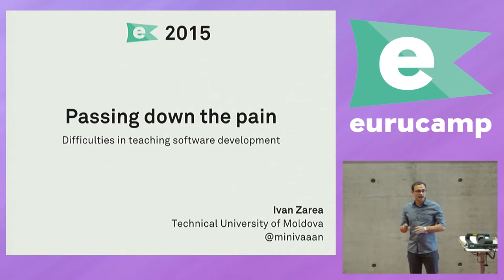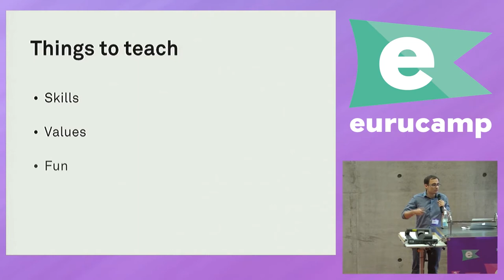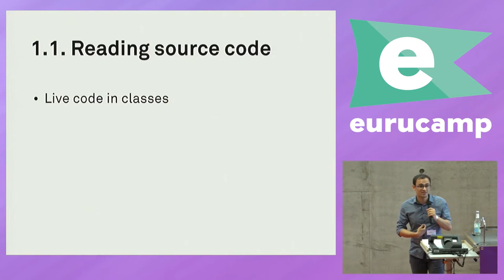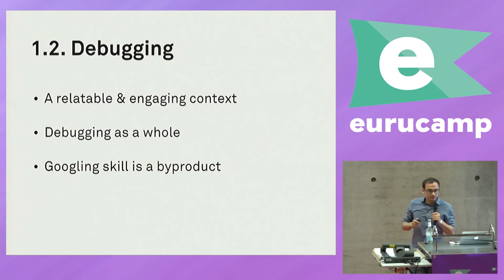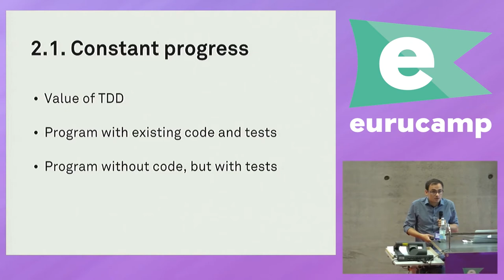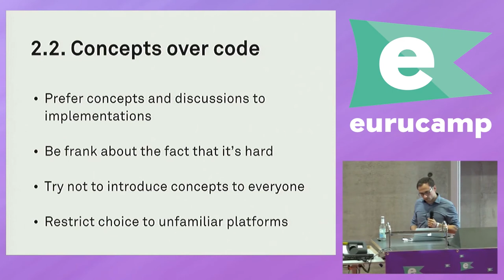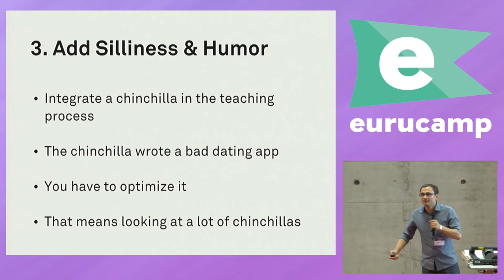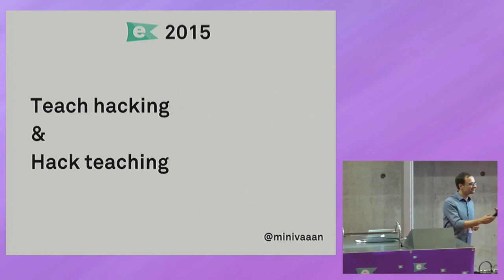eurucamp 2015 - Passing Down the Pain: Difficulties in Teaching Software Development by Ivan Zarea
Passing Down the Pain: Difficulties in Teaching Software Development by Ivan Zarea

How do you teach proper software engineering? How do you design a teaching program that highlights the pain of maintaining software to students who have never actually had to maintain software? And, while doing that, how do you keep your students engaged?

Teaching at an experimental group at the Technical University of Moldova, I’m able to employ new techniques including testing, live coding and software maintenance into a regular university curriculum.

Some of the techniques work well to convey the difficulties of writing software, others were failed experiments involving chinchillas and drug dealers. It’s a different age for teaching. The students have already had experience with hackathons, code camps, fancy javascript frameworks and it’s our mission as educators to stay relevant and provide engaging material. I believe that we can leverage the new tools and drastically improve the way we teach software development.